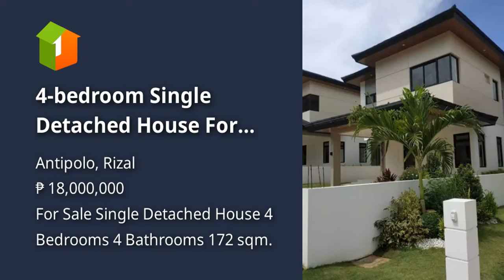4-bedroom Single Detached House For Sale in Antipolo Rizal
4-bedroom Single Detached House For Sale in Antipolo Rizal
House Type: Single Detached House
Number of Bedrooms: 4
Number of Bathrooms: 4
Floor Area in sqm: 172 sqm.